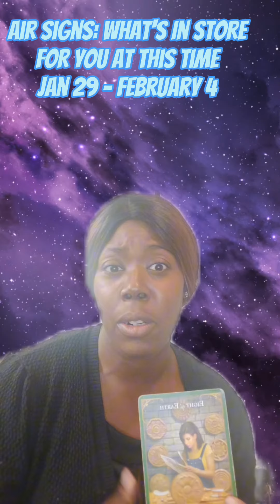Air Signs: What's In Store For You At This Time, January 29 - February 4.